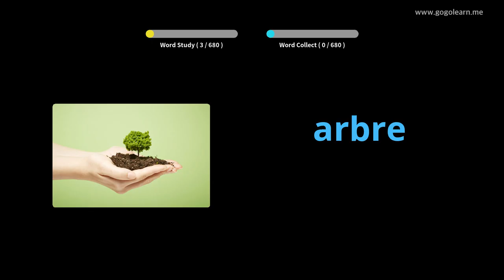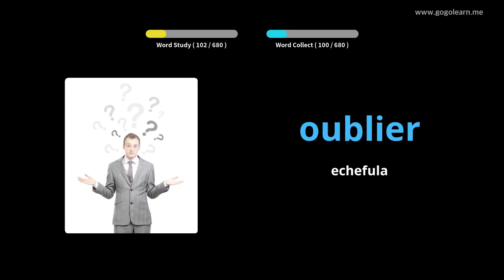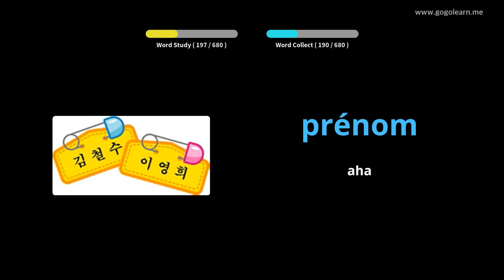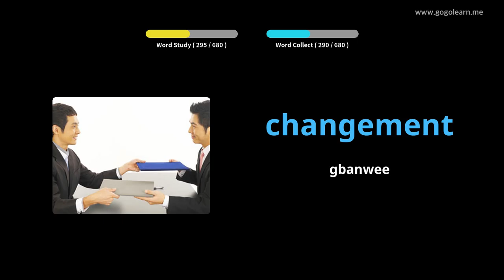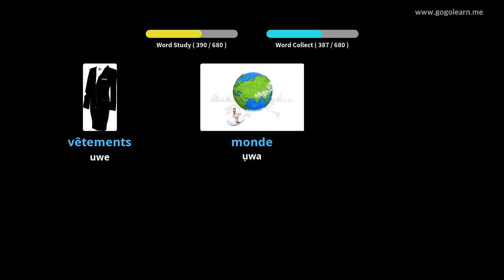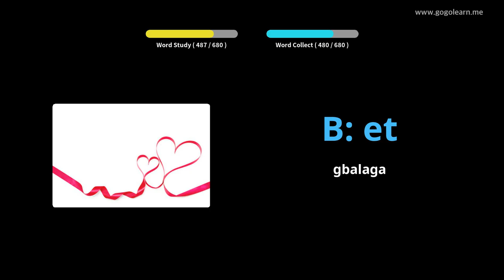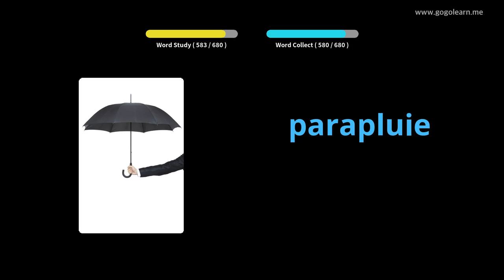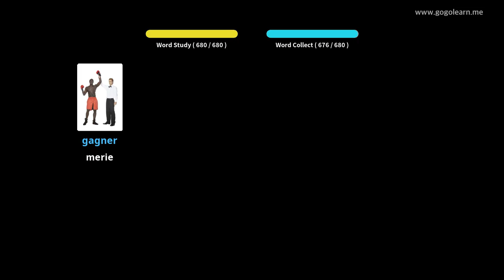French Vocabulary Basic |Golearn